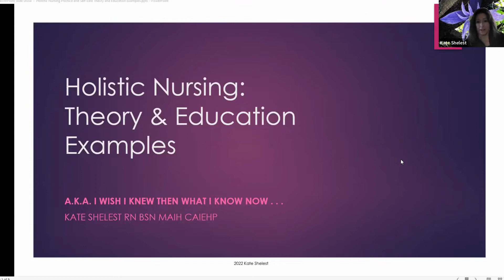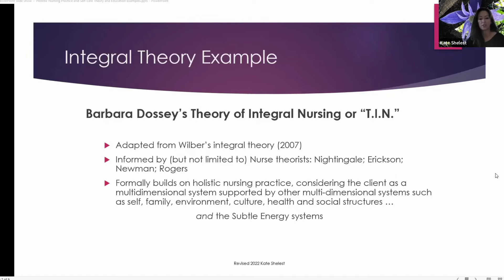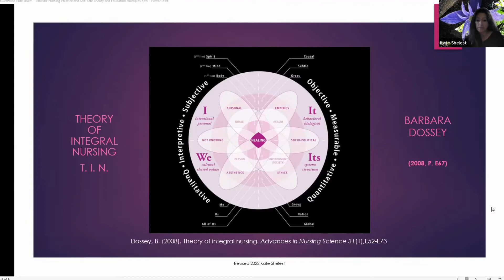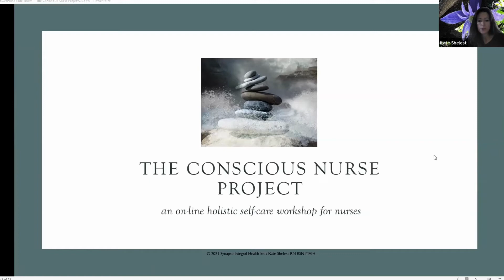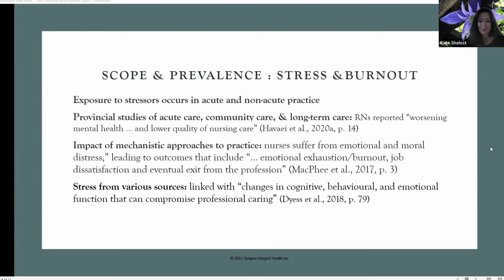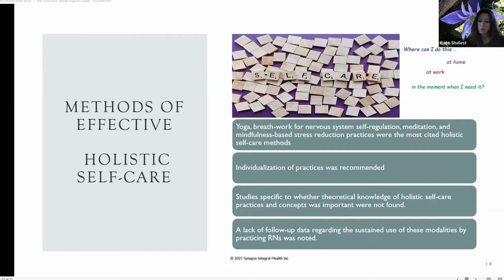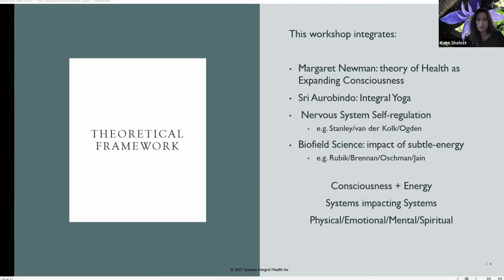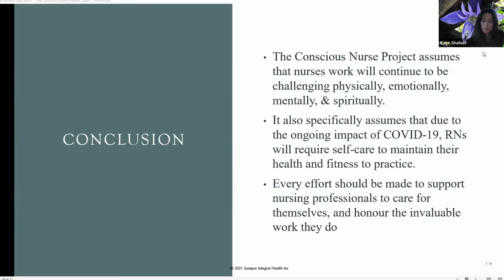CIHS Welcomes Kate Shelest: Holistic Nursing, Self-Care, and Practice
A Conversation with Kate Shelest RN BSN MAIH Vice President of the Canadian Holistic Nurses Association

In this period of stress and burnout in our health care systems, join us for this timely seminar and hear one nurse’s personal journey from the allopathic system to holistic nursing practice.

Based on her MAIH thesis, Kate developed the Conscious Nurse Project, a holistic self-care program for nursing professionals.

Kate will discuss ways to bring others on board, integrate holistic theory into current practice, and support nurses with body mind spirit approaches to self-care.

For cutting-edge holistic graduate programs in Psychology, Integral Health and Integral Noetic Sciences, visit California Institute for Human Science (CIHS), an accredited, affordable, graduate school that integrate science and spirituality, empowering our students to work from a place of wholeness—and to become thought leaders, shaping new paradigms of mind-body-spirit interconnection.

CIHS is widely known for its cutting-edge research into the field of energy medicine and subtle energy.  CIHS faculty are distinguished scholar-practitioners with decades of working experience in such fields as energy healing, integral studies and consciousness expansion research. CIHS is located on a beautiful campus in the progressive, coastal town of Encinitas, California.